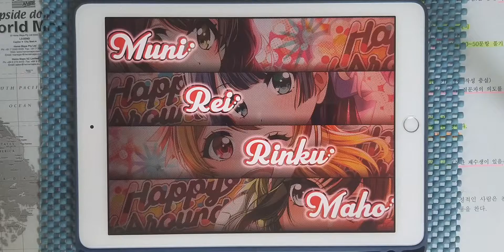【D4DJ Groovy Mix】Angelic Symphony (EXPERT 12) PFC [Hand Cam]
* 동영상 정보 *
- 게임 : D4DJ Groovy Mix(グルミク)
- 악곡 : Angelic Symphony
- 아티스트 : 佐藤裕美 (사토 히로미)
- 카테고리 : 원곡
- 작사 : 上松範康 (아게마츠 노리야스)
- 작곡 : 上松範康 (아게마츠 노리야스)
- 편곡 : 藤間仁 (후지마 히토시)
- 채보 제작자 : 霧坂ゆらぎ (키리사카 유라기)

* 라이브 설정 *
- 레인 설정
- 노트 설정
속도 : 9.2 크기 : 150%
- 판정 설정